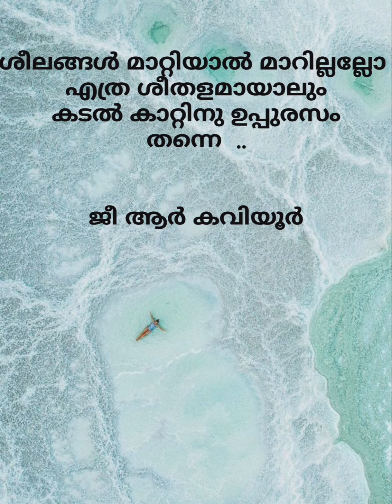കുറും കവിതകൾ കവിത ജീ ആർ കവിയൂർ